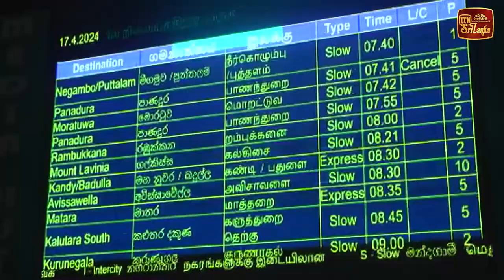හුස්ම දෙන තුරු